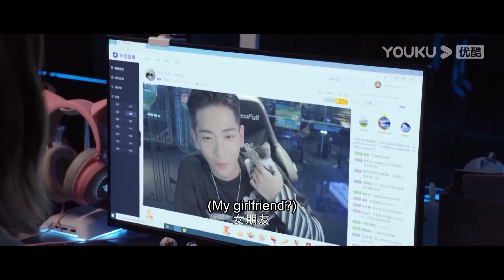🎮 陸思誠饑渴難耐，明示暗示童謠，美少女懷春的心快要按捺不住了！ | 你微笑時很美 Falling Into Your Smile | 愛豆練習室